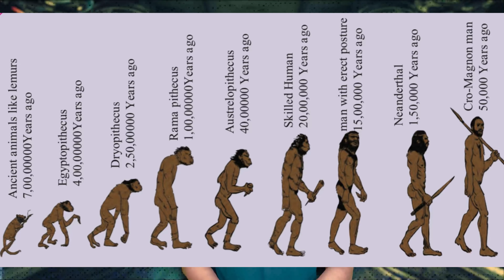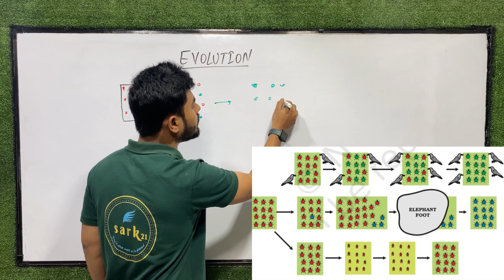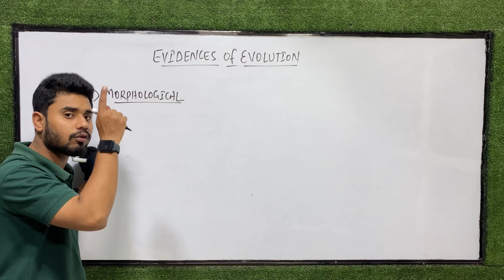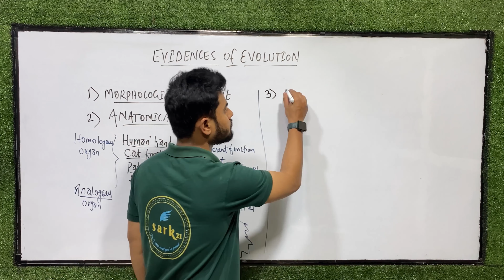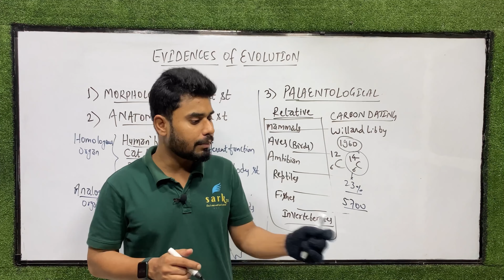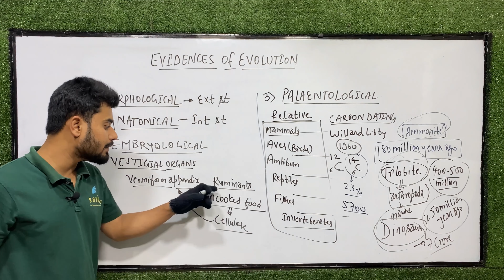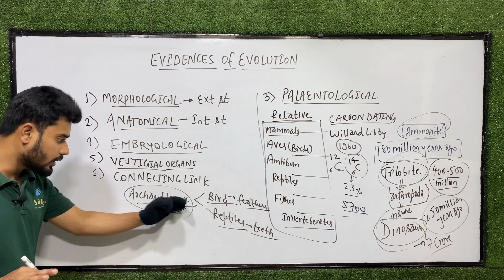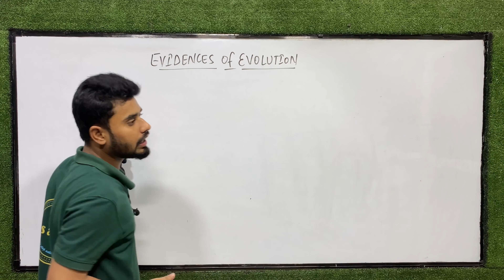#05-Evolution and its evidences Heredity and evolution | Class 10 | CBSE | Biology | Chp-9